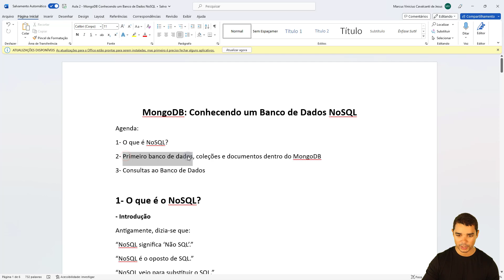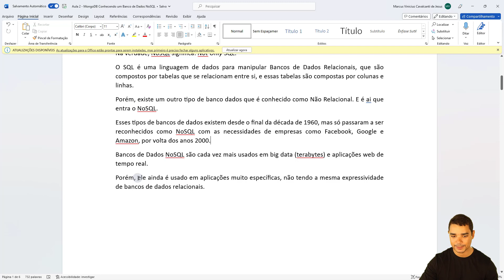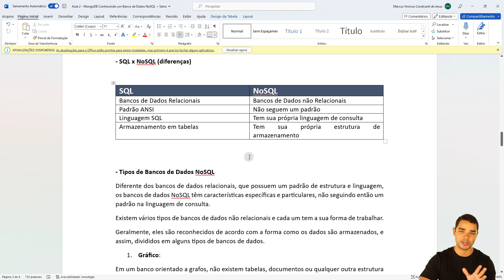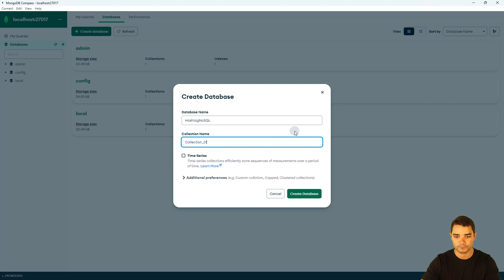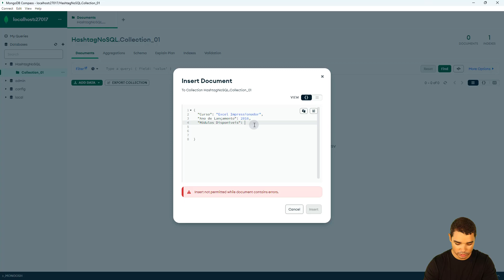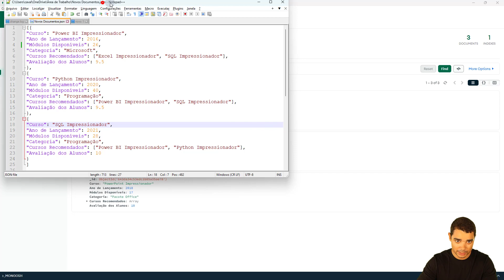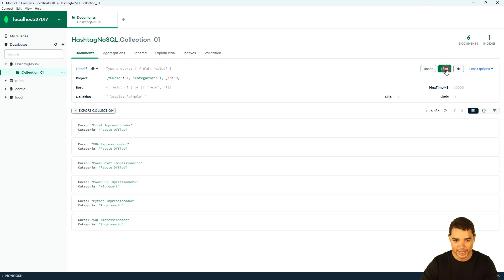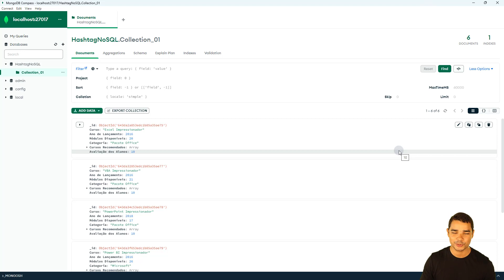Introdução ao NoSQL e MongoDB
Quer saber mais sobre o nosso Curso Completo de SQL? Clique no link abaixo para garantir sua vaga na próxima turma:

Fala Impressionadores! Você já ouviu falar em NoSQL? Eu preparei uma aula para dar uma breve introdução ao NoSQL e MongoDB.

Vou te explicar o que é NoSQL e quais os tipos de bancos de dados NoSQL. Um deles é o MongoDB que vamos abordar nessa aula.

O MongoDB é um banco de dados não relacional mais utilizado, então vou te ajudar a dar os primeiros passos no MongoDB.

Você vai aprender como fazer consultas básicas no MongoDB, como importar dados no MongoDB.

E aí, quer aprender mais sobre NoSQL e sobre o banco de dados MongoDB? Então vem comigo que eu te ensino!

Hashtag Programação

Aqui nos vídeos do canal da Hashtag Programação ensinamos diversas dicas de Python e SQL para que você consiga se desenvolver em programação e banco de dados!

00:00 Introdução
01:23 O que vamos ver na aula?
01:39 O que é o NoSQL
09:14 Diferença entre o SQL e o NoSQL
12:38 Tipos de bancos de dados NoSQL
14:18 Sobre o MongoDB
15:10 Primeiros passos no MongoDB
20:27 Como importar dados no MongoDB
31:13 Consultas básicas no MongoDB
37:53 Conclusão